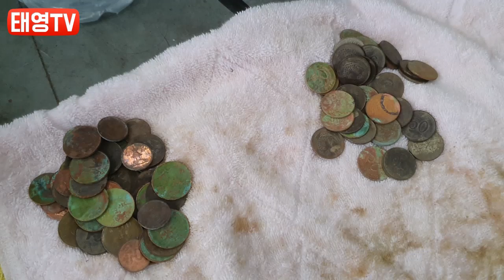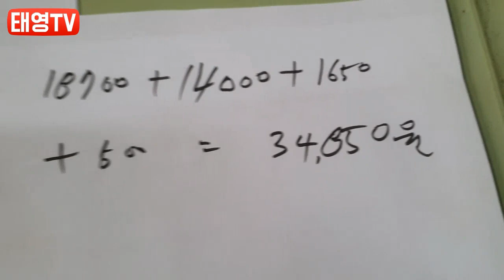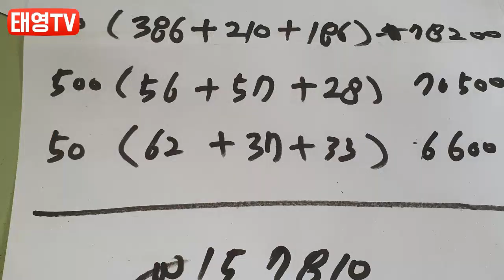금속탐지기 아파트 놀이터에서 동전 대박 [태영TV]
해루질, 해루질강좌,실험,낚시,금속탐지를 주로 다루는 채널 입니다.